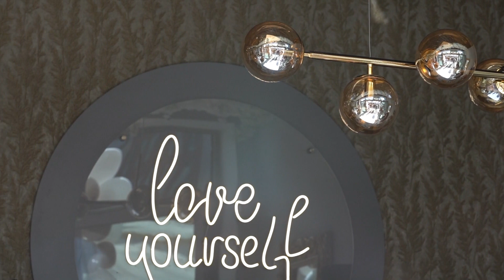Salon Perfect Beauty - Grande Opening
Perfect Beauty - Gdansk, Szafarnia 11
Zerknijcie na pełna relacje z otwarcia i skorzystajcie z odnowy nie tylko dla ciała, ale również dla umysłu
➡️ poniedziałek - sobota
➡️ 09:00 - 19:00